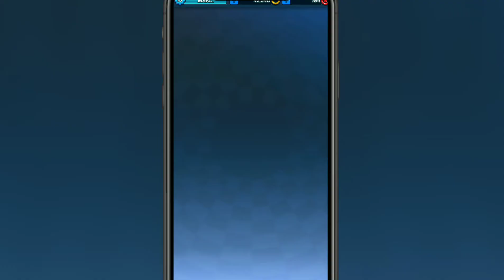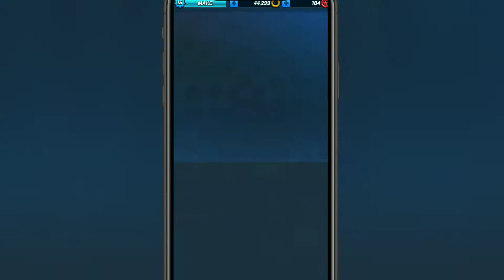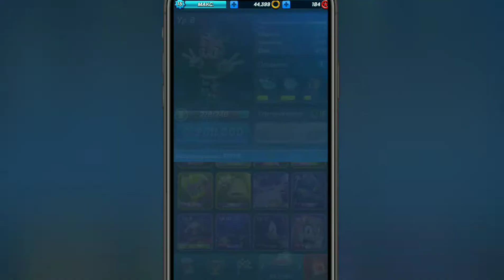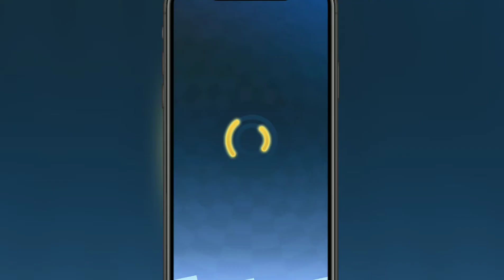Sonic Forces: Играю с вирусам